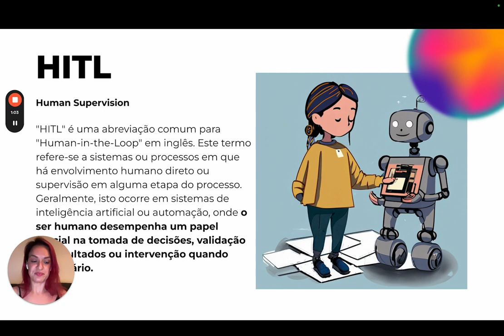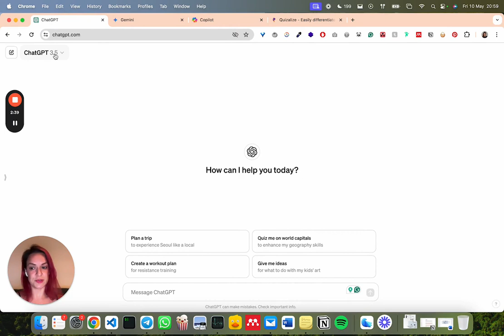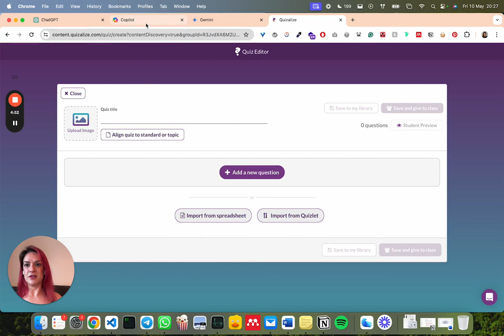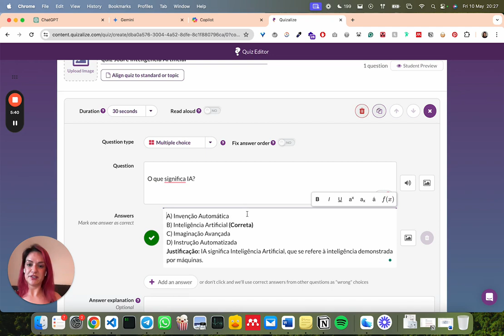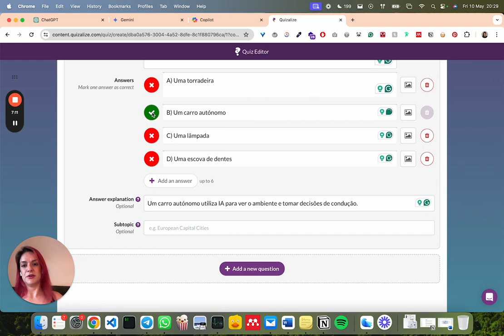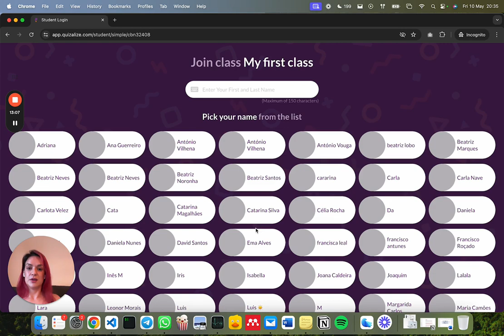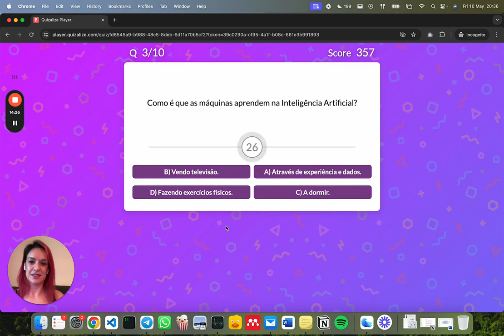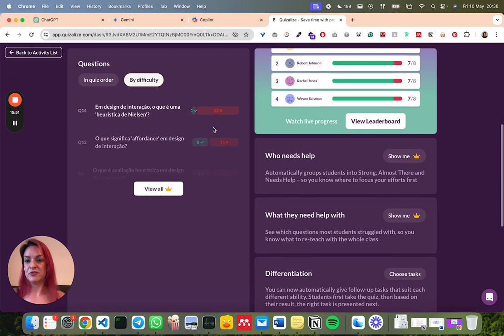Inteligência Artificial para a Educação - Como fazer um Quiz para fazer nas aulas em 10 minutos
Ao ver este vídeo, vai aprender:
✔️ Como aproveitar a Inteligência Artificial para criar quizzes rapidamente
✔️ Dicas para escrever prompts eficazes e obter os melhores resultados
✔️ Formas de personalizar e enriquecer as suas aulas

Prompt: Cria um quiz com 10 perguntas de escolha múltipla para alunos do ensino secundário sobre Inteligência Artificial. Cria também uma descrição de aproximadamente 100 palavras, e 3 benefícios-chave que fazer este quiz traz aos alunos (em bullet-points). As respostas correctas devem estar marcadas e devem ser acompanhadas de uma justificação. Em português europeu.